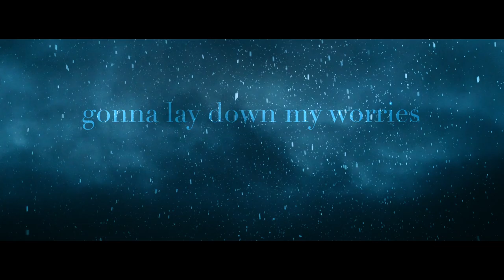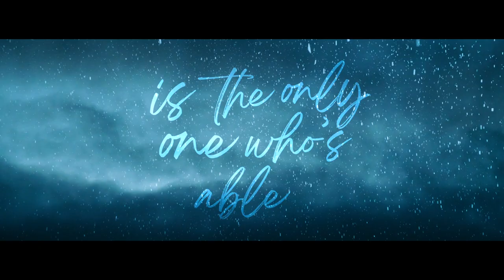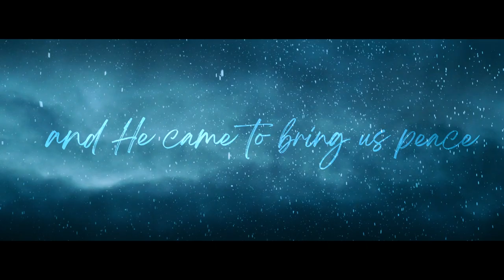Hannah Kerr - Here to Stay (feat. Cochren & Co.) [Official Lyric Video]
LYRICS:
There's a song in the air
And I'm choosing to sing it
Gonna lay down my worries
This holiday

There's a light everywhere
And I'm choosing to see it
It won't go away, it won't ever fade
Cause I believe

The baby in the stable
Is the only one who's able
To bring comfort and peace
That's never gonna leave
There is hope for every season
And Jesus is the reason
Love came down on Christmas day
Now my hope is here to stay
Here to stay, here to stay

Decorations come down
And the calendar changes
But the celebration goes on
Cause the good news remains (good news remains)

And the truth of Your promise
Will never be gone
It's not something we'll lose, it carries us through
All year long

(Oh, my hope is here to stay

My hope is here to stay, here to stay
(Hope came down from Heaven)
(And it's never gonna leave)
(And He came to bring us peace)

That's never gonna leave (never gonna leave)
Love came down (love came down) on Christmas day

(Oh and He came to bring us peace)